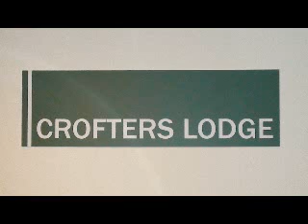Surehaven Crofter's Lodge Hospital Virtual Tour